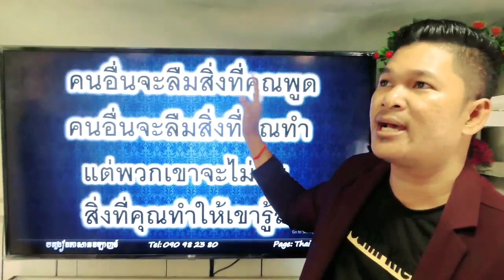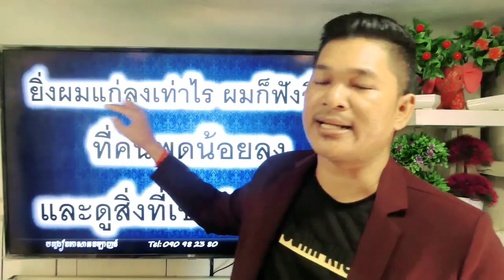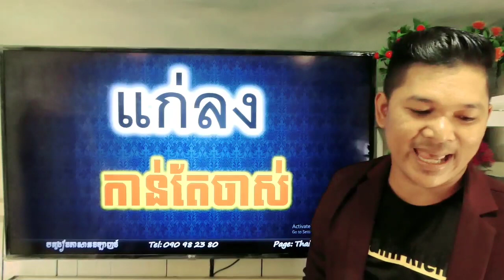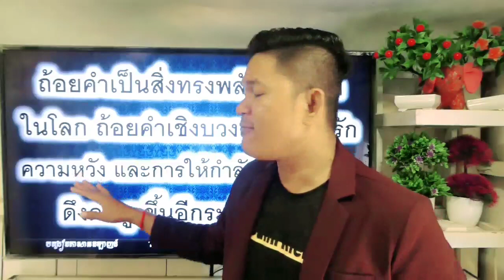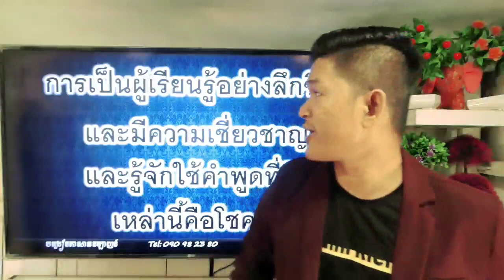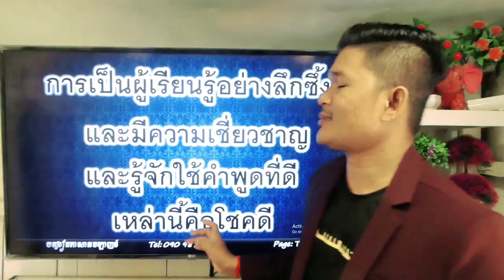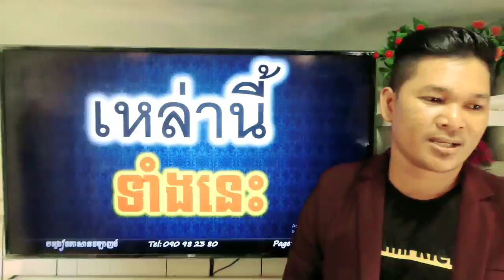Study Thai | Translate Book Best Idea Ep. 31